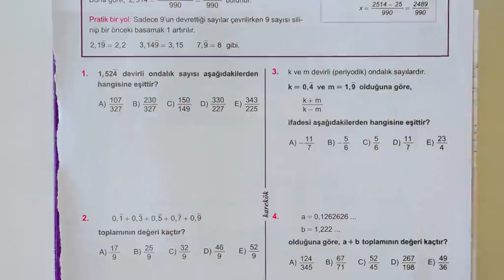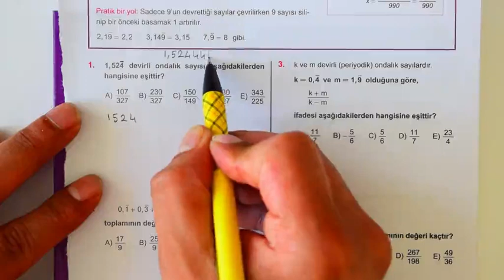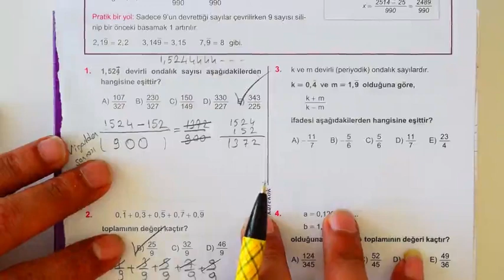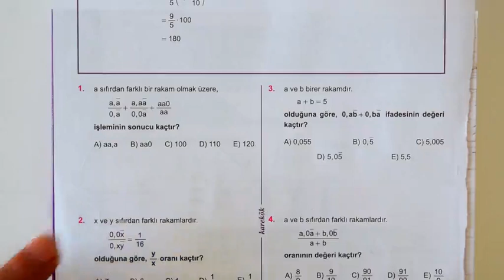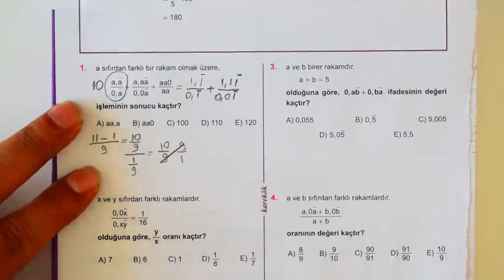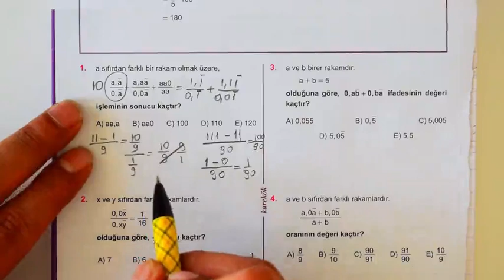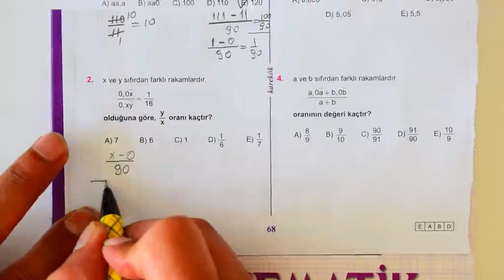KAREKÖK YAYINLARI MPS ÇÖZÜMLERİ 2. ÜNİTE 19, 20. KÖŞETAŞI (rasyonel sayılar)